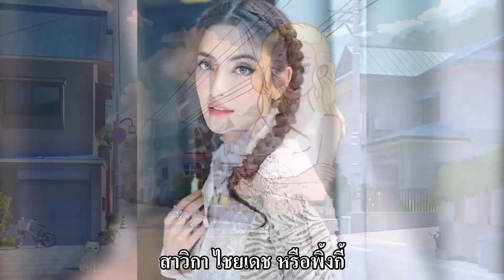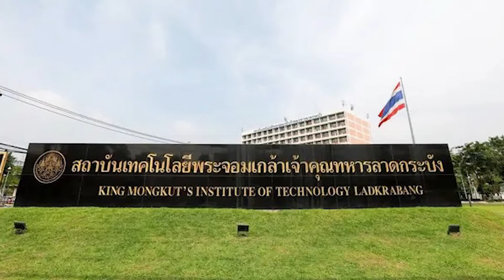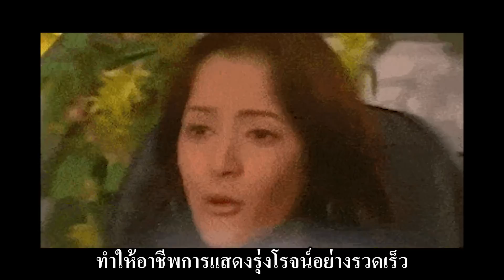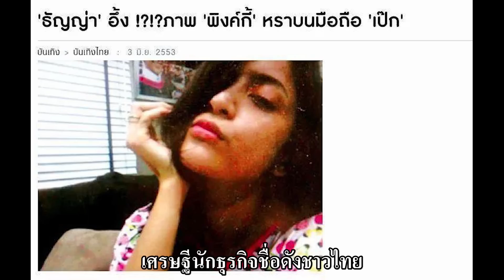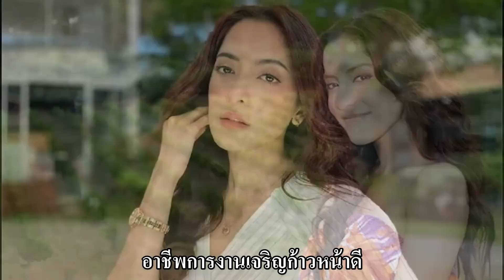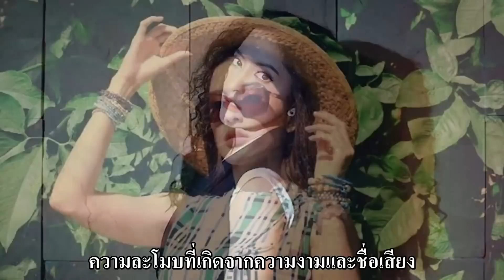ดาราสาวพิ้งกี้ถูกจับเพราะฉ้อโกงเงิน 2,500 ล้าน? สวยสะกดทุกคน เป็นมือที่สามถูกบีบออกจากวงการ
ในช่วงนี้ นางเอกสาวพิ้งกี้ จากละครเรื่อง “วงเวียนหัวใจ” “รักซ่อนรส” ต้องถูกจับเพราะเข้าไปมีส่วนพัวพันกับคดีฉ้อโกงเงินเกือบ 2,500 ล้านบาท แต่นี่ไม่ใช่ ครั้งแรกที่พิ้งกี้ตกอยู่ท่ามกลางความเทาในชีวิต ไม่ว่าจะเป็นเรื่องมือที่สาม การหันหลังให้วงการ การแต่งงานสายฟ้าแลบ การหย่าร้าง ชีวิตนี้ของเธอเป็นยิ่งกว่าละคร